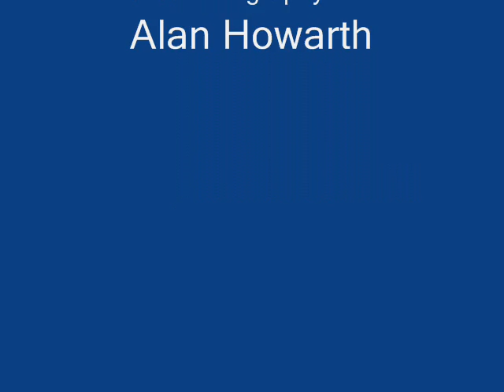Brown Eyed Girl - Higher Plane